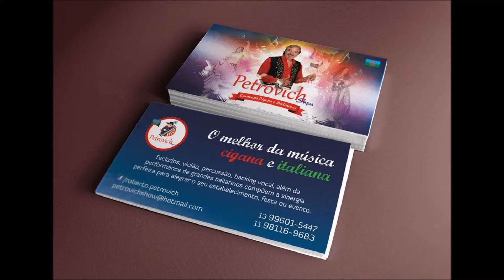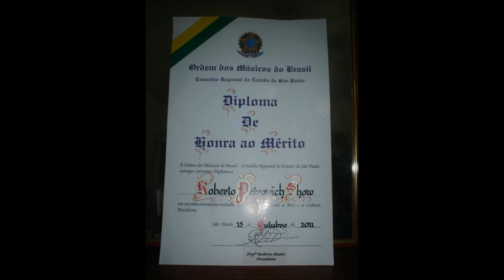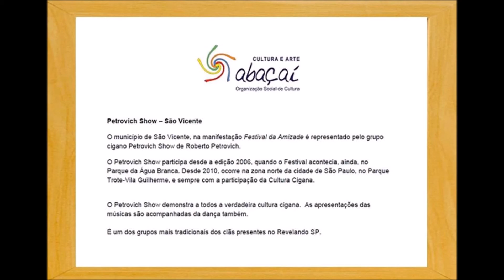MUSICA EU GOSTO DE SER CIGANO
Cantor Cigano Roberto Petrovich
com seus teclados